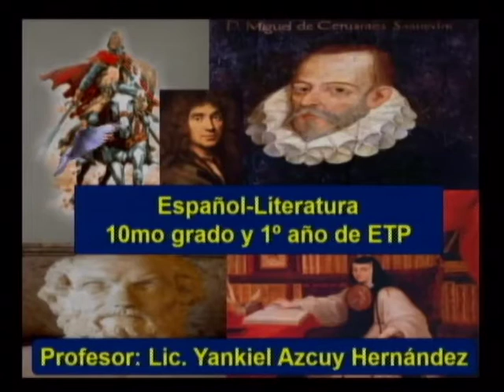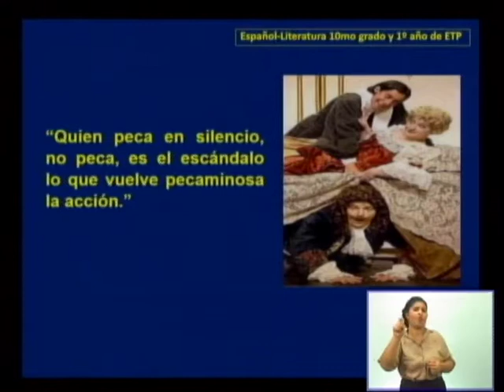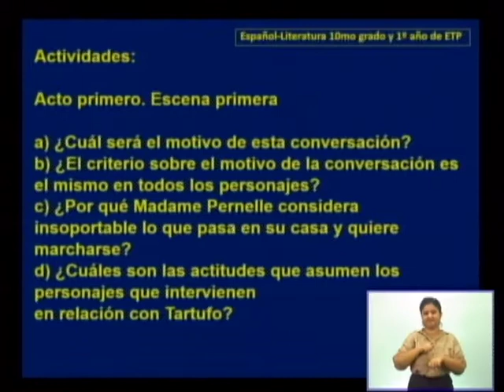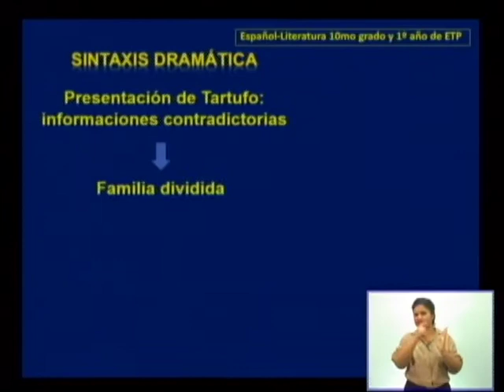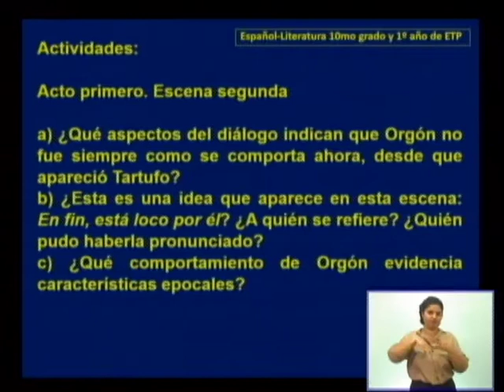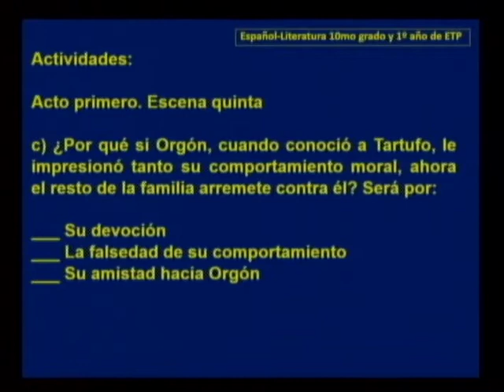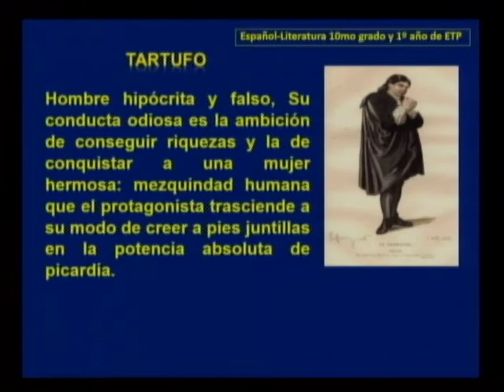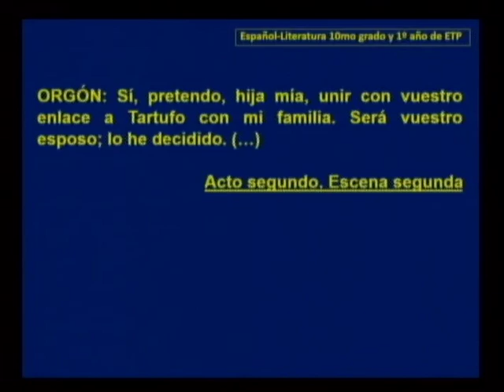CanalEducativoCuba-Español Literatura 10Mo Y I Año De Etp 1 21-5-20